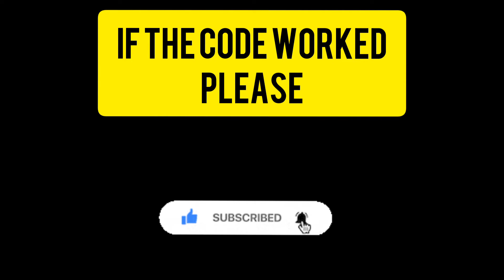Number Guessing Game using Python with Advanced Touch of pyttsx3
Link for the code:-